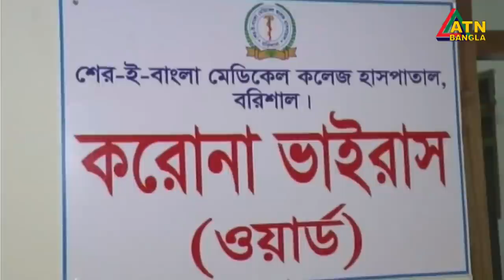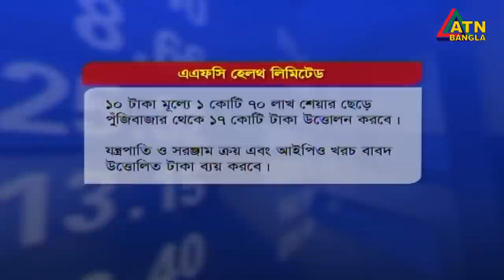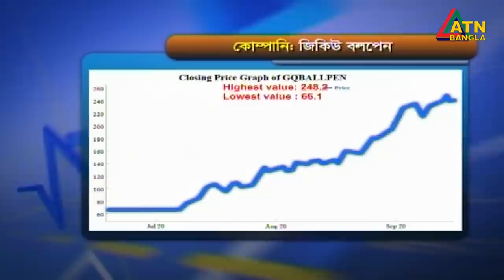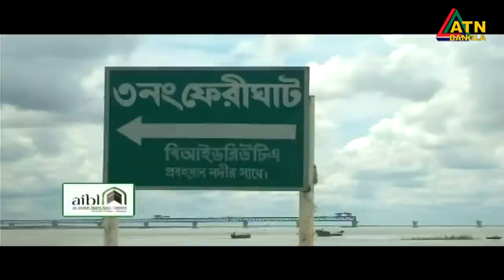এটিএন বাংলা দুপুর ২ টার সংবাদ। 17.09.2020 | ATN Bangla 02pm news